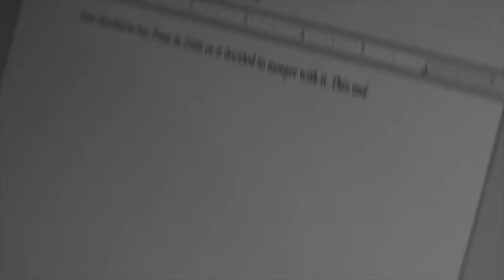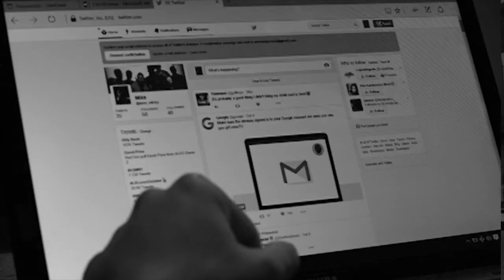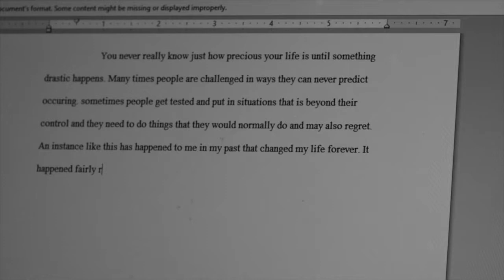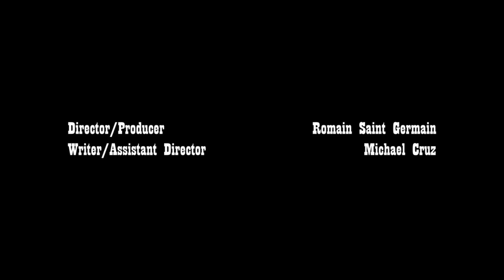Restless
A short about Mike not getting enough sleep.